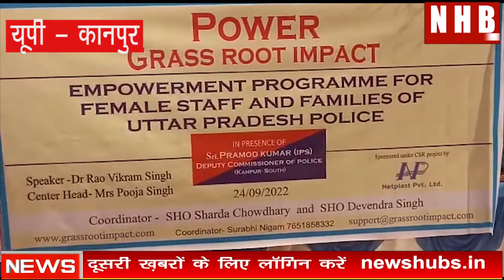Kanpur : महिलाओं एवं महिला पुलिस कर्मियों के सशक्तिकरण के लिए कार्यशाला आयोजन | NEWS HUB BHARFAT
About this video-पावर ग्रास रूट इंपैक्ट  स्टार्टअप संस्थान द्वारा महिलाओं एवं महिला पुलिस कर्मियों  के सशक्तिकरण के संदर्भ में कार्यशाला का आयोजन होटल सेलिब्रेशन में आयोजित किया गया जिसमें मुख्य अतिथि आई पी एस प्रमोद कुमार, श्री आर के अग्रवाल (एमडी नेटप्लास्ट) द्वारा दीप प्रज्वलन के साथ कार्यक्रम का शुभारंभ किया गया।
कार्यक्रम के मुख्य वक्ता डॉ रवि विक्रम सिंह , पूजा सिंह , सुरभि निगम ने महिलाओं के सशक्तिकरण से संबंधित शिक्षा पर व्याख्यान प्रस्तुत किया।
महिलाएं किस प्रकार से धनार्जन,स्वास्थ्य और व्यवसाय से संबंधित कार्यों में अग्रणी रहे इसके बारे में व्याख्यान , और वीडियो के माध्यम से जानकारी दी गई।
मोबाइल एप ऑनलाइन वीडियो द्वारा लेक्चर आयोजित हुआ। कार्यक्रम में पुलिसकर्मियों के बच्चों को किस प्रकार सहायता प्रदान की जाए और उनकी आय के साधन मे किस प्रकार प्रकार बढ़ोतरी हो इस पर चर्चा हुई ।